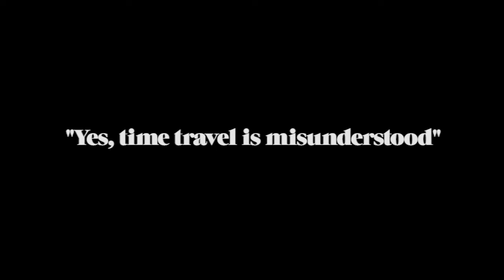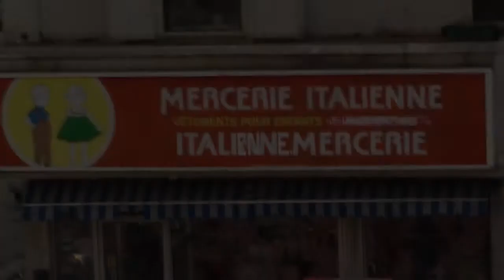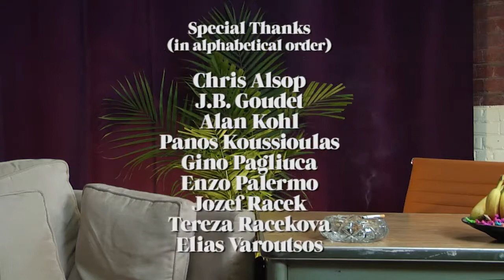Parc Avenue Tonight: S01E09: Mark Slutsky (HD)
EPISODE 9: Cinema schminema, just make sure there's danish.

To start off the second half of the season we thought we'd begin by chatting up talented writer come film director Mark Slutsky about his recent movie, PEEPERS, now available at video stores near you. Not that video stores exist. They don't. But YouTube does, and Mark thinks it's terrific. His website, Sadyoutube.com--where pouty posts are celebrated--doesn't need no stinking late fees, puta. Up next on, Parc Avenue Tonight!